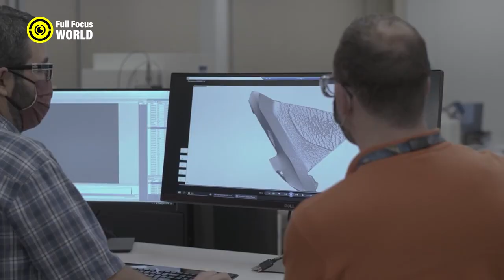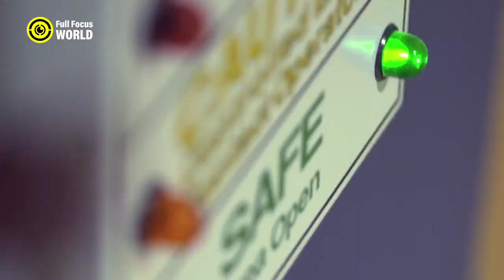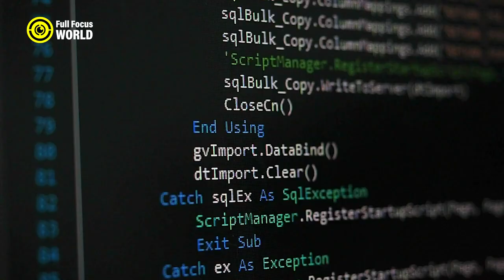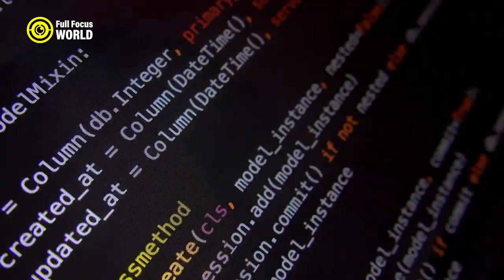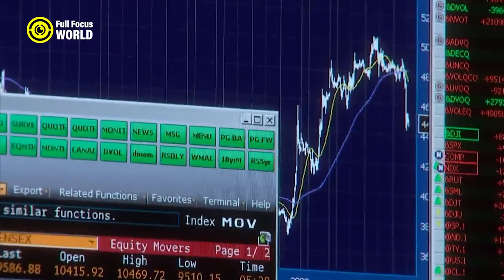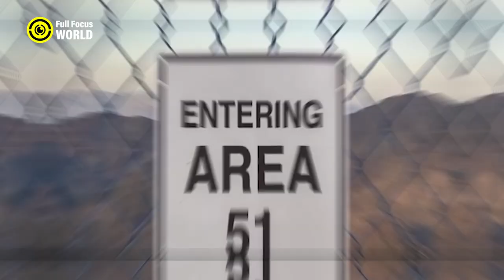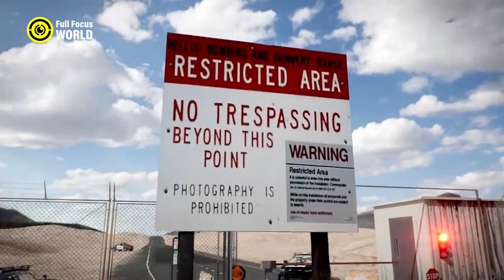10 Places Even the US President CANNOT ENTER!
Today we're going to take a look at the top 10 places that even the President of the United States can't get into! These places are so secret, so dangerous or so forbidden that even the most powerful man in the world cannot enter. Here are the 10 places that even the US President can't get into:
Area 51: Secret military base
Pentagon: US Department of Defense HQ
Fed: Federal Reserve Board
Supreme Court: Highest court
House chamber: Lower house of Congress
Senate chamber: Upper house of Congress
CIA HQ: Central Intelligence Agency HQ
NSA HQ: National Security Agency HQ
FBI HQ: Federal Bureau of Investigation HQ
DOE labs: Department of Energy national laboratories

Welcome to Full Focus World, for the world's top 10 list videos. Whether you are looking for the best music, movies, games, sports, technology, food, travel or more, we have you covered with our informative and entertaining explainer videos. You will also find amazing videos about celebrities, politics, superheroes and other fascinating topics that will keep you hooked. Full Focus World is the best listings channel to satisfy your curiosity and discover the most interesting, shocking, weird, mysterious and unknown facts about the world.